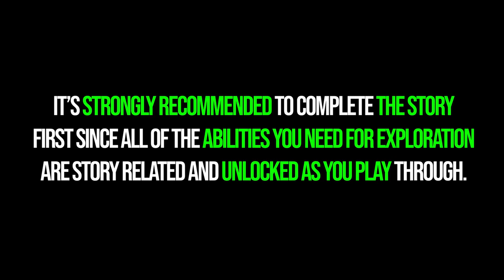All Riverbed Watch Collectibles Star Wars Jedi Survivor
Koboh Riverbed Watch all collectibles locations Star Wars Jedi Survivor. Star Wars Jedi Survivor all Riverbed Watch collectibles. You can see where to find all collectibles in Riverbed Watch Jedi Survivor following this video.

⌚00:00 - Timestamps
💾00:10 - Databank 1/4
💾00:29 - Databank 2/4
💰01:19 - Treasure 1/2 - Priorite Shard
🎁01:39 - Chest 1/1 - Bun Hair
💥02:08 - Essence 1/1 - Health
💾02:39 - Databank 3/4
💰03:26 - Treasure 2/2 - Priorite Shard
🌱04:07 - Seed Pod 1/4 - Tuber Maw: Dathomirian Red
🌱04:54 - Seed Pod 2/4 - Spine Fluff: Alderaanian Blue
🌱05:18 - Seed Pod 3-4/4 - Spine Fluff
💾05:38 - Databank 4/4